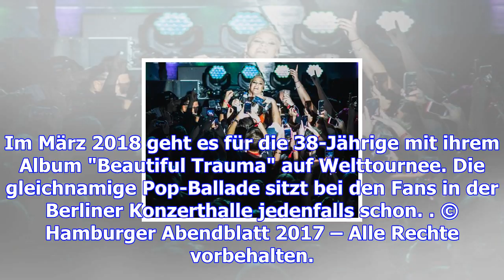Selfies und autogramme: pink singt für fans in berlin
Ganz nah dran: Pink in Berlin. Fast fünf Jahre lang war es um die blonde Powerfrau aus Pennsylvania ...